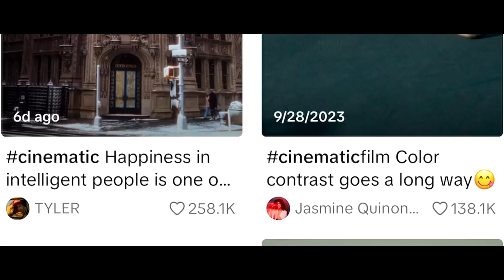Action [Laowa 27.5 mm | BMPCC6k]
Short piece on the idea of acting vs. thinking